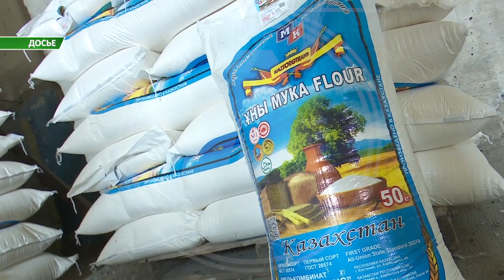За последние три недели цена за килограмм муки в Казахстане выросла на 40-50 тенге